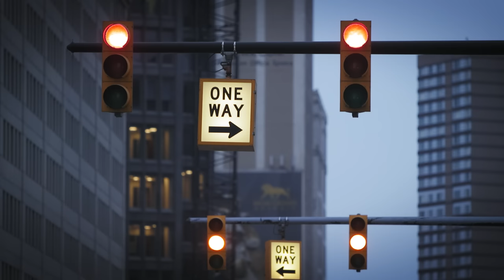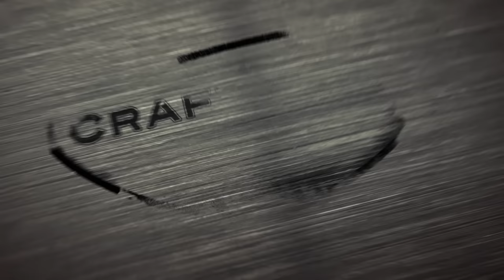The Hat Maker | A Craftsman's Legacy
Eric visits with Nathanial Funmaker, a custom hat maker in Georgetown Texas.  Nate shows us how to properly size a hat and then make one.